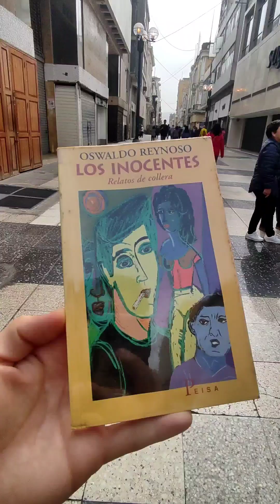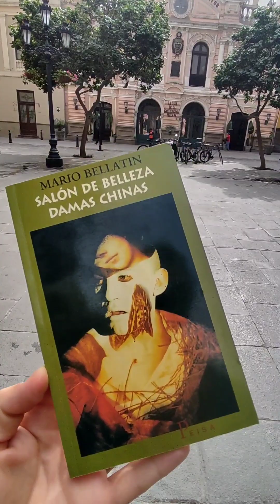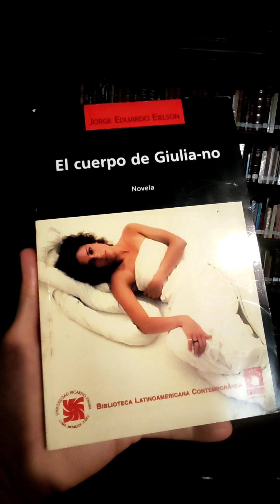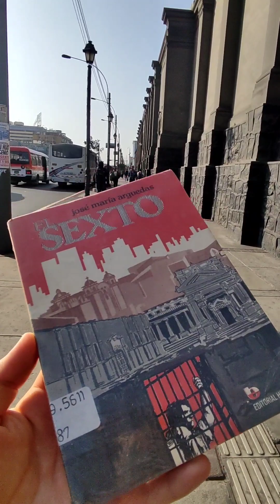Lima + literatura + personajes gais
¡Hola! ¿Con ganas de recorrer Lima a través de una ruta literaria en la que se mezcla la buena literatura y algunos de los más célebres personajes gais de la narrativa peruana?

¿Estás visitando Lima (o el Perú) y deseas un tour y/o experiencias culturales? Contáctame soy un guía de turismo oficial experto en arte e historia ▷▷▷